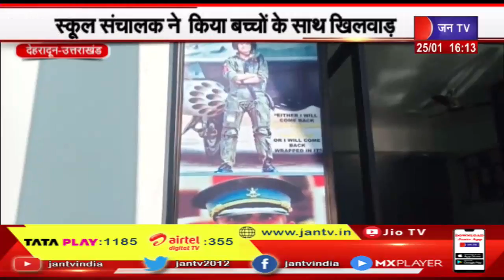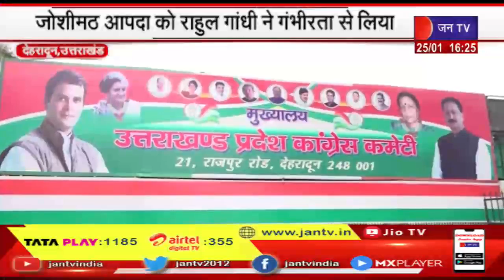Uttarakhand | Uttarakhand News Bulletin 4:00 PM Dated 25 Jan 2023 | JAN TV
News credit-MKP